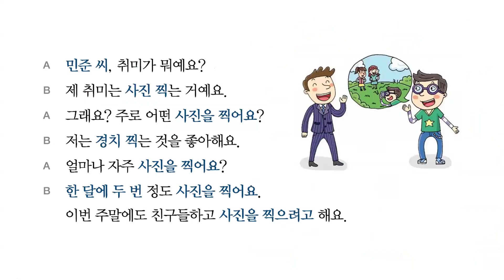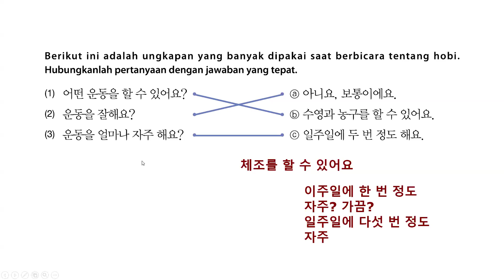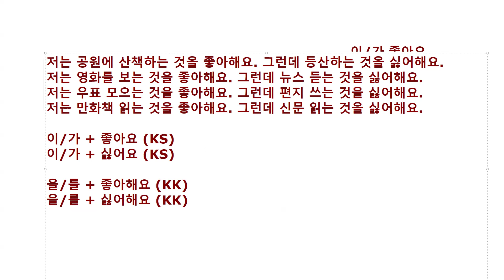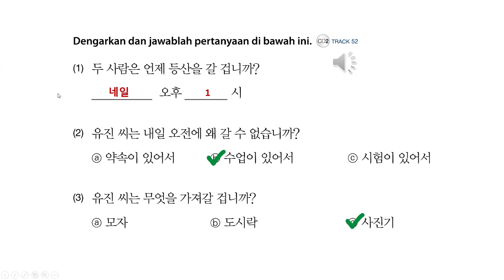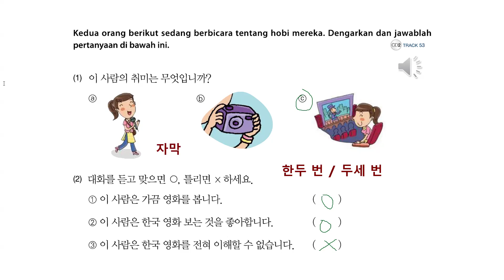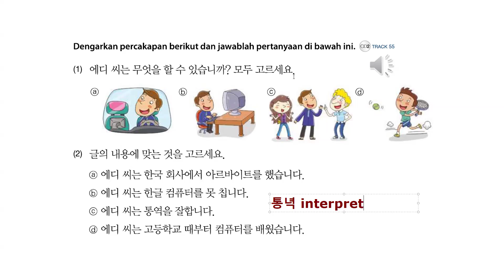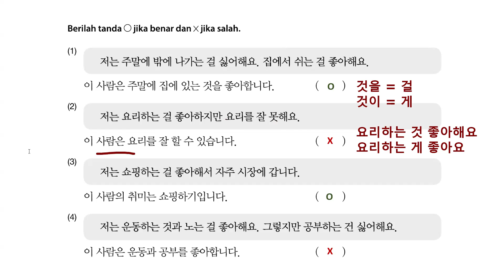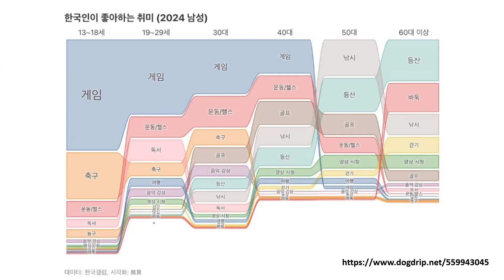[ 240608 ] 한국어 3급 2과 취미